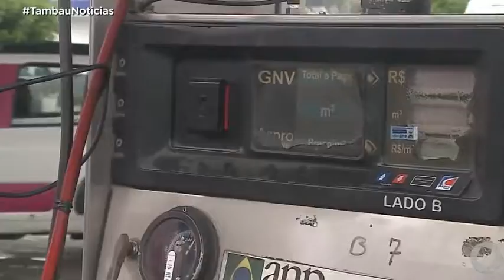Tambaú Notícias - Gerente de posto é detido por irregularidades na bomba do gnv